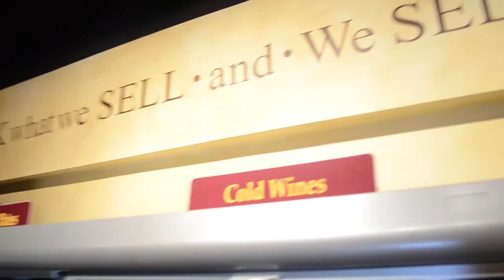Antonio's Neighborhood Market Always Fresh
Antonio's Neighborhood Market. Always Fresh, Friendly & Convenient